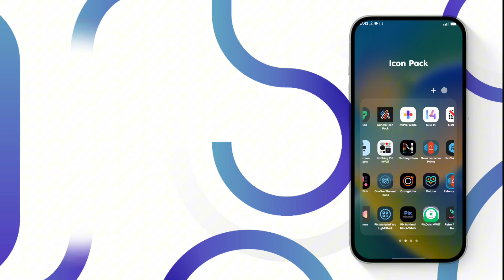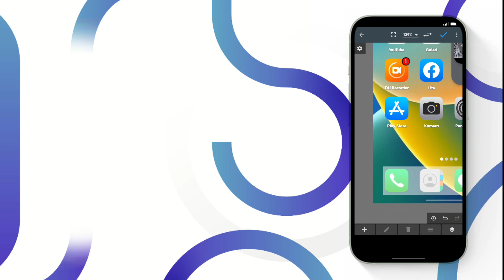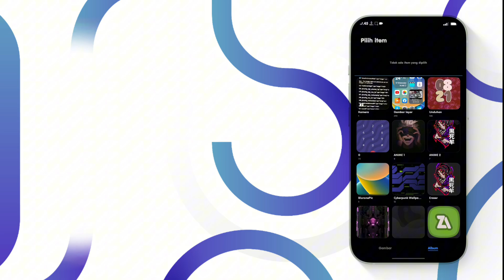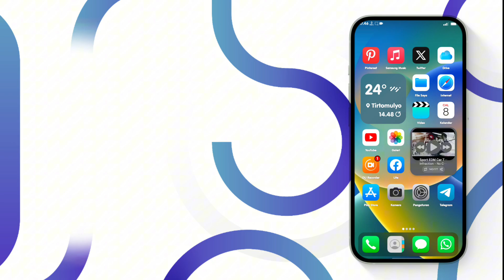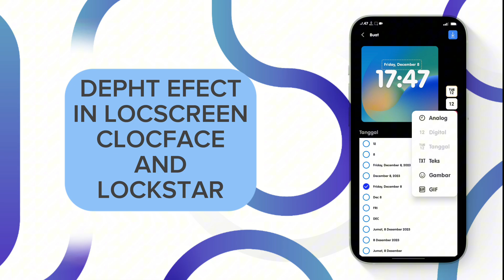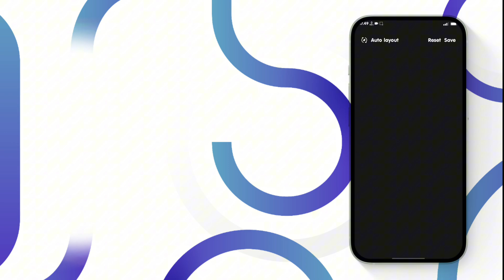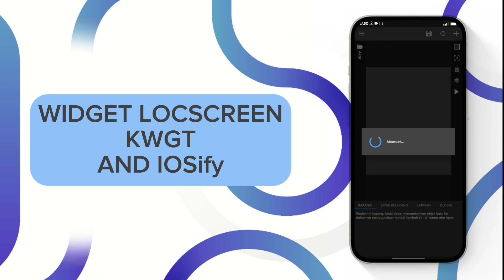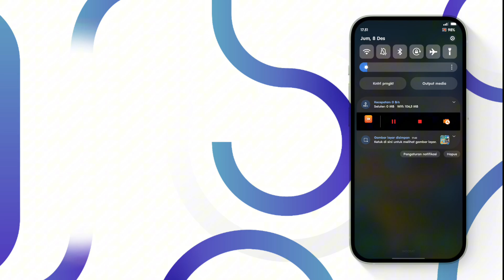CARA MERUBAH TAMPIALAN HP SAMSUNG JADI SEPERTI IOS TEMBUS AKAR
SETUP THEME SAMSUNG ONE UI
SETUP HEX INSTTALER
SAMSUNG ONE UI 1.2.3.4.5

BAHAN
LINK HEX INSTTALER

iosyfi kwgt
1

aplle kwgt kwgt

iplum icon pack

TELEGRAM GRUB